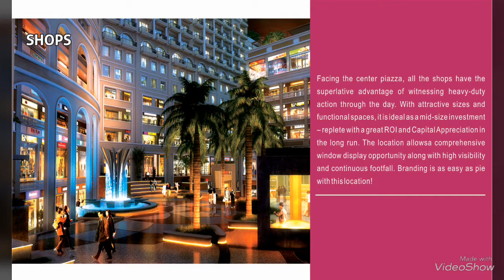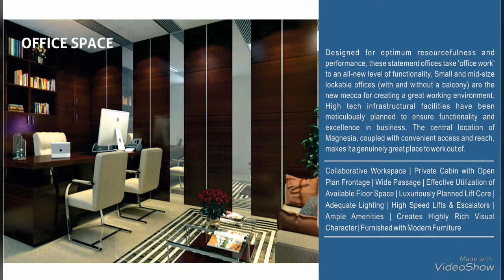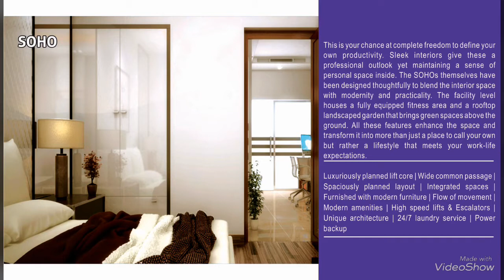Maya Garden Magnesia-+919779907725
Maya Garden MAGNESIA
VISIBILITY... VISIBILITY... ITS All Here !!
Shop Shoppers it's All Here !!
Productivity Productivity It's All Here !!
Personal professional it's All Here !!
Workspace workspace it's All Here !!
 👉🏻 Investment options starting from 20.81 Lacs onwards.
 👉🏻12% Assured Return Available till offer of possession
Warm Regards,
Retail || Offices || SOHO || Grand Bazaar || Executive Suits || Residences || F & B OutLets || Food Court ||
Highly Visible Commerce | Open Spaces With The Intended Landscape | Spacious Hyper Mart | Terrace Pool | Sky Deck Sit-Outs | Open Space Kids Zone | Separate Flea Market Floor | F&B Outlets | Fine Dining Area's With Gastronomic Delights & Beautiful Panoramic Views.
A rare three side open land parcel, with seamless connectivity facing National Highway 22 on one side and 200 Airport Road (PR7) on the other side. The proposed iconic building design creates a visibility none like any other.